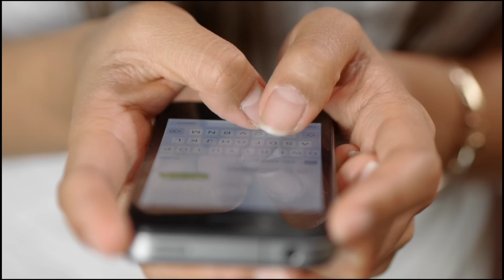मोस्ट हैंडसम एंड सुपरहिट मूवी देने वाले अजय देवगन को पाने के लिए इन एक्ट्रेसेस ने की सारी हदें पार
Friends, as you know that from all the beautiful actresses of the TV industry to all the beautiful actresses of Bollywood.., actresses go crazy to work with actor "Ajay Devgan"..., and share the screen with them.  To do this, she is ready to go through any limit.

 But friends, do you know that there are some Bollywood actresses who have crossed all limits not to work with the actor "Ajay Devgan" in the film but to get him, for which he  The actresses were also a bit infamous.

 So that's why in today's video we are going to introduce you to those famous actresses who had crossed all limits to get the actor "Ajay Devgan".

 So let's get acquainted with the names of all those actresses one by one.

 Number - 1) Shriya Saran

 The actress "Shreya Saran", who played the wife of "Ajay Devgan" in the movie "Drishyam", fell in love with "Ajay Devgan", where the director of the film "Shreya Saran" sought to find Ajay.  But fighting them did not work because "Ajay Devgan" had proved them wrong.

 Number - 2) madhoo

 Actress "Madhu", who became famous for the song "Sham Hai Dhua Dhua", even cut her hand to get the actor "Ajay Devgan", due to which Ajay also broke his friendship with her.  Although he tried a lot to get Ajay's love,,,,, but Ajay could never understand his love.

 Number – 3) Raveena Tandon

 Today all Bollywood knows that Mast-Mast Girl "Raveena Tandon" had crossed the limits of suicide to get the love of actor "Ajay Devgan".  Because he is alive today, but the limit that he had crossed to get the love of "Ajay Devgan", that limit could have taken him even higher.

 Number – 4) neha Dhupia

 Actress "Neha Dhupia", who became the wife of well-known personality "Angad Bedi", had a crush on Ajay Devgan.  Had Paar Ki, in which she kept an eye on him behind Ajay that he was not having an affair with any other actress.., and when one day he came to know that Ajay only loved his wife Kajol.  If so, their heart was broken.., and then they never crossed any boundaries and limits to get the love of "Ajay Devgan".

 Number - 5) Namrata Shirodkar

 First of all, for your information, let us tell you that the beautiful actress "Namrata Shirodkar" worked together with the actor "Ajay Devgan" in the film "Tera Mera Saath Rahe", "LoC Kargil" and "Kachche Dhaage".., and  By working with him, Namrata once crossed such a limit to get Ajay's love, about which no one is aware, but yes after crossing this limit "Ajay Devgan"  It was never considered appropriate to see his face,,,,, That is why after working in these films, Ajay was never seen with "Namrata Shirodkar".

 Number - 6) Gracy Singh

Yes, "Munna Bhai MBBS" actress "Gracy Singh" had also crossed a huge limit to get the love of "Ajay Devgan". He had tried to make Ajay his partner, for which he also wrote a long and wide love letter to Ajay, in which he wrote that "If Ajay marries him, he will serve him for the rest of his life." And will give up her acting career as well.""". But "Ajay Devgan" tore this love letter to her and threw it into the Ganges and "Gracy Singh" for the idea that crossed her limits. I was cursing myself too much.

 Number - 7) Aishwarya Rai

 Friends, what do you think that the actress "Aishwarya Rai" may have followed Salman except "Ajay Devgan" in the film "Hum Dil De Chuke Sanam", but there came a time in real life when  Aishwarya had started loving Ajay very much and in his wish, he had proposed "Ajay Devgan" for marriage by telling his boyfriend "Salman Khan" in reverse, but his bad luck was only that.  "Ajay Devgan" refused to marry Aishwarya.

 Number - 8) kajol

Friends, you know this thing that Bollywood's beautiful actress "Kajol" did not do much to get the love of actor "Ajay Devgan". Then both of them realized that Kajol and Ajay were the perfect person to be each other's humsafar and then what was it. "Ajay Devgan" made actress "Kajol" as his companion and still with him. are frozen.

So friends, what do you think that all these actresses crossed all limits for the actor "Ajay Devgan", but "Ajay Devgan" did not make anyone his friend,. what do you think about it?